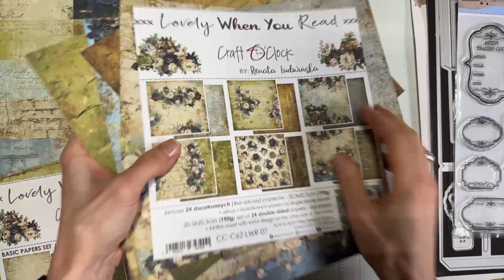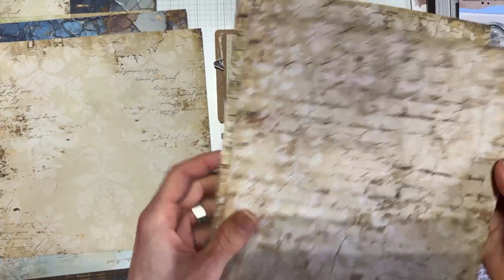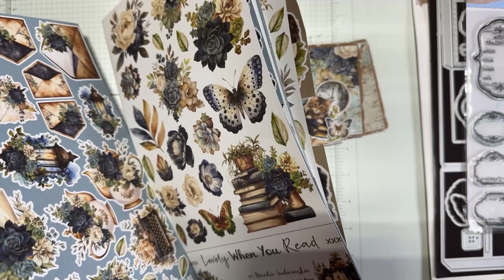FBLive - ATC kaartjes maken met ECD - 3 jan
Tijdens deze uitzending maak ik ATC kaartjes met de special kit van ECD .